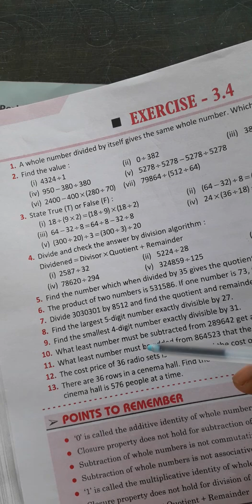class 6 math chp3 p8.